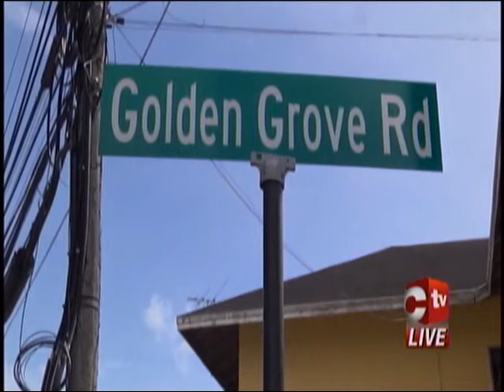Police Interrogate Three Persons In Connection With Tobago Murder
Three Trinidadian men, ages 24, 28 and 34, were detained by police in Tobago and are assisting with their investigations into the murder of 55 year old Dave Vincent on Tuesday.